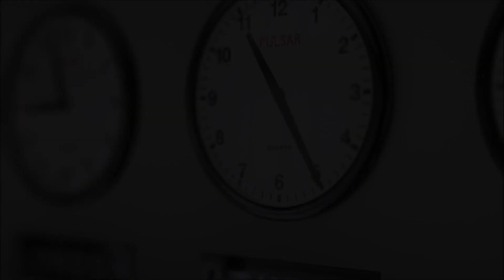Martin Skuban - Pozri sa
Text: Martin Skuban
Hudba: Martin Skuban
spev, gitary, basgitara a bicie nástroje Martin Skuban
Nahrávané v štúdiu Viťúz 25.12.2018
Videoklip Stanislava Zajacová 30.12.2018